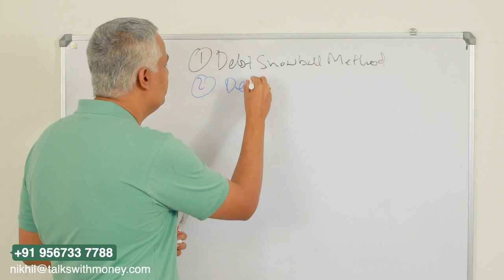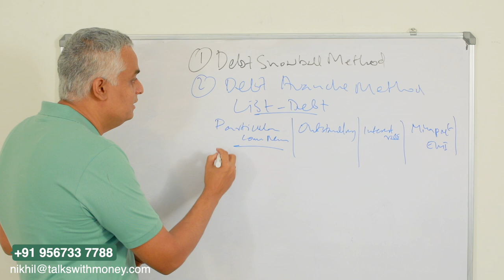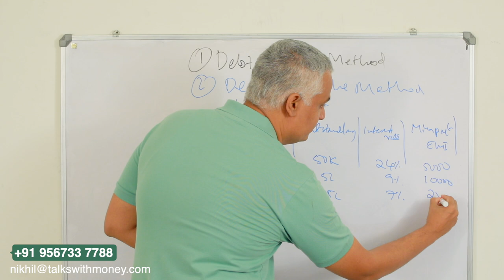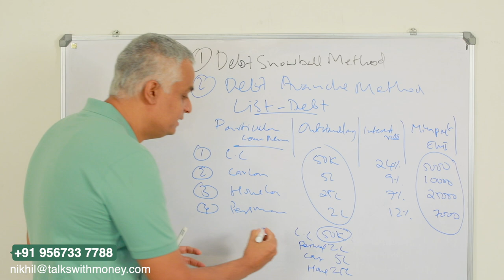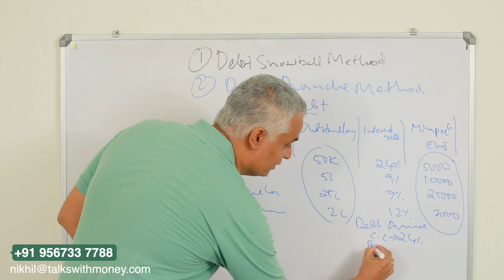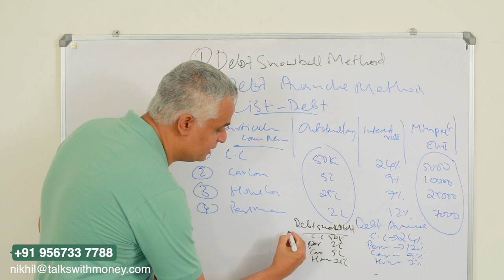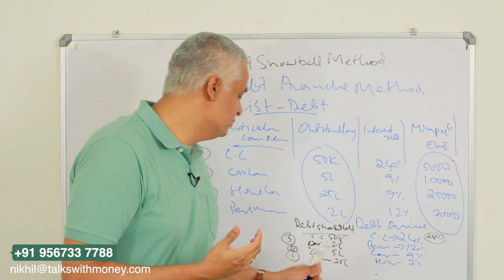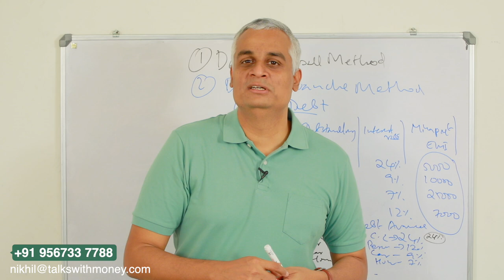എങ്ങനെ കടത്തിൽ നിന്നും മോചിതനാകാം | Two Ways to Overcome Your Debt